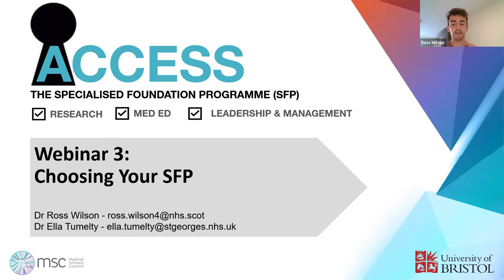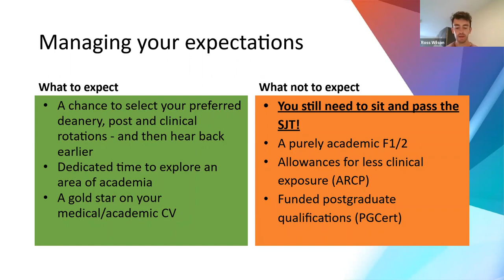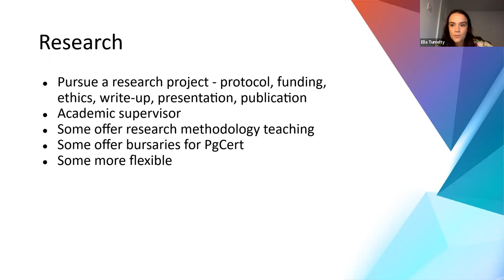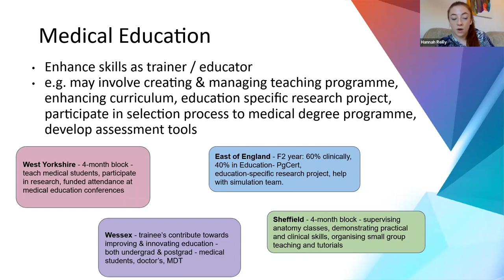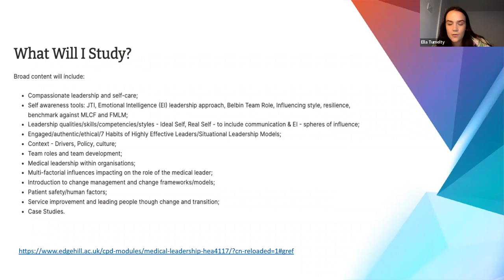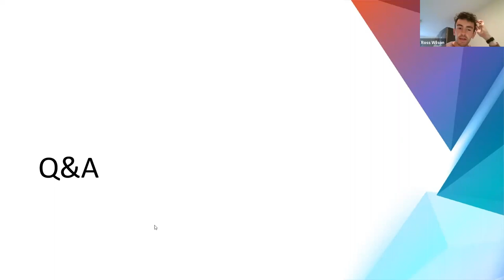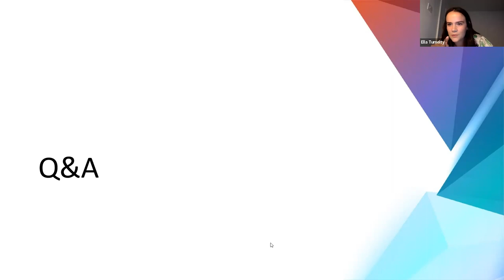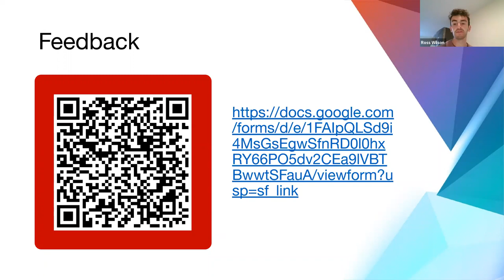Webinar 3 2022: Choosing your Specialised Foundation Programme (SFP)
The third webinar of the series is focusing on the daunting task of choosing an SFP: research, medical education or leadership & management.